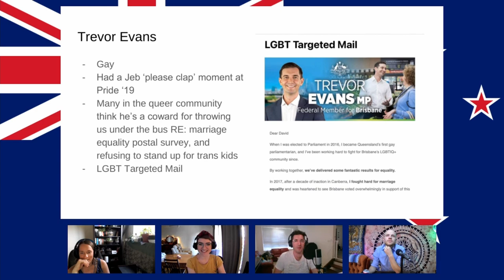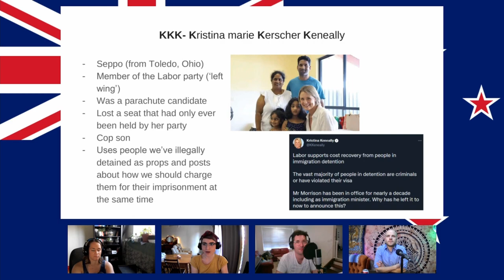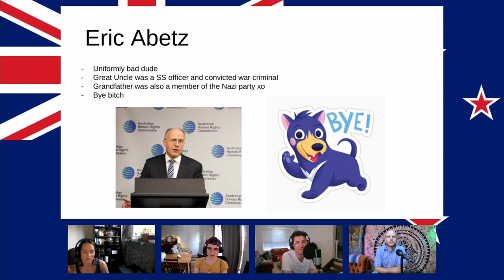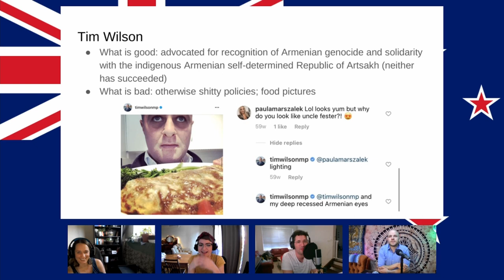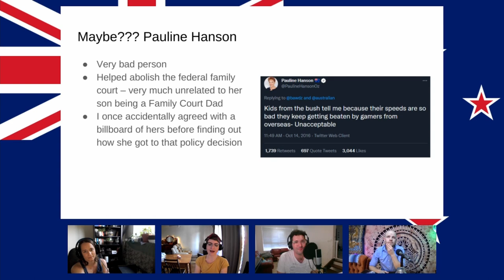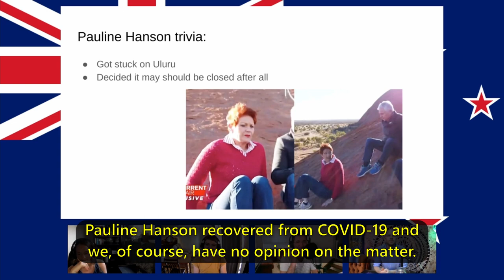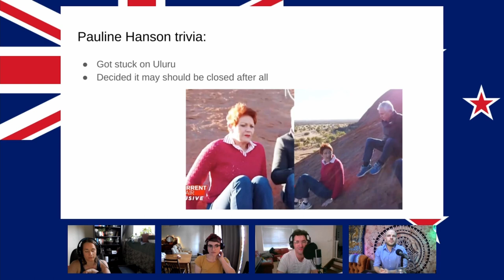Josie's Post-Election Slideshow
From episode #18, "Keep Salt Away From This Man's Dick," recorded live on May 25 (26 in Australia), 2022.